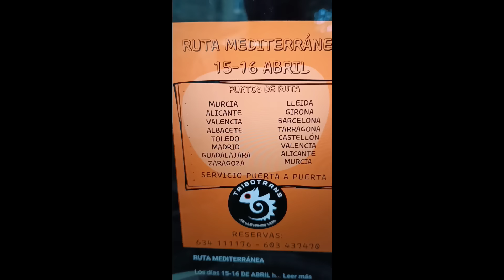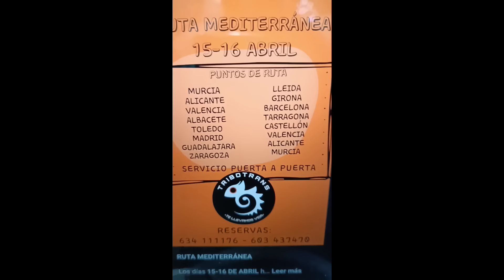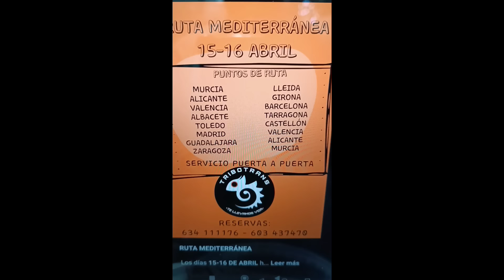CADA SEMANA UNA RUTA.🚐